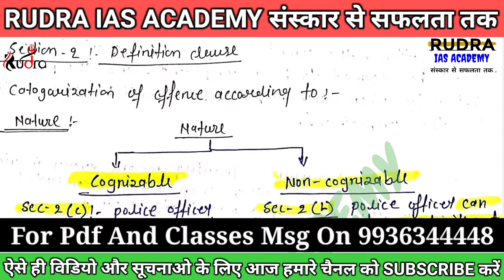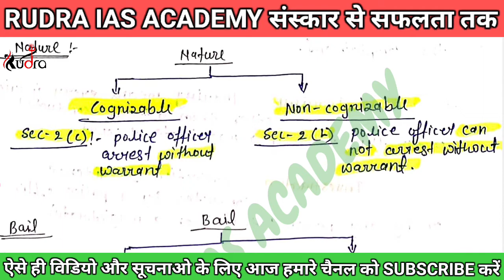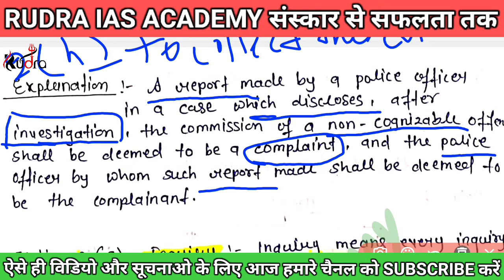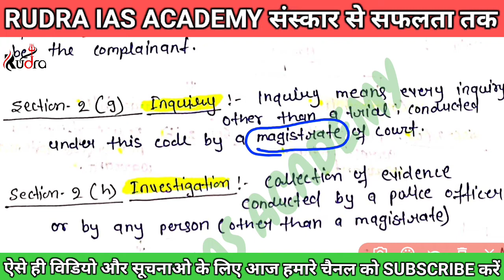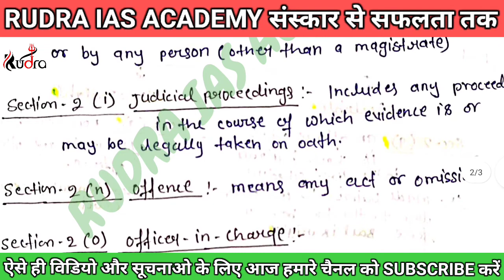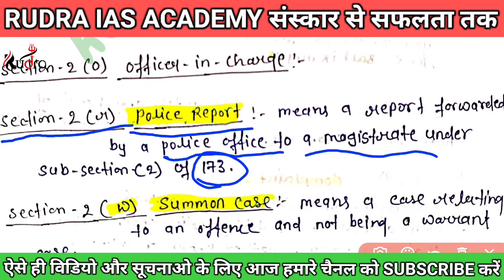CrPc Definition Clauses। Criminal Procedure Code । CrPc Lecture। For Pcs-j ,Apo, Ailet Clat.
welcome to rudra ias academy .

Google Pay/ Phone Pay/ Bhim/ Paytm- 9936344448
 Definition Clauses। Criminal Procedure Code । CrPc Lecture। For Pcs-j ,Apo, Ailet Clat